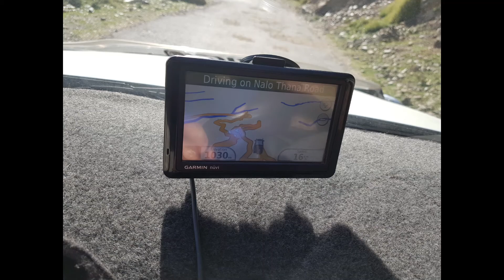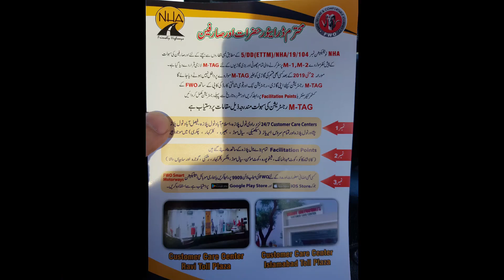Islamabad to Shangla | Martung | Swat | Vigo | April 2019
Islamabad, Motorway M1, Swat Motorway, Shahbaz Garhi, Rustam, Sowari, Dewana Baba, Martung, Puran, Alpuri Top, Shangla Top, Khwazakhela (Swat), Mingora, Thana (Malakand Agency), Palai, Katlang interchange, Swat Motorway, M1, Islamabad.